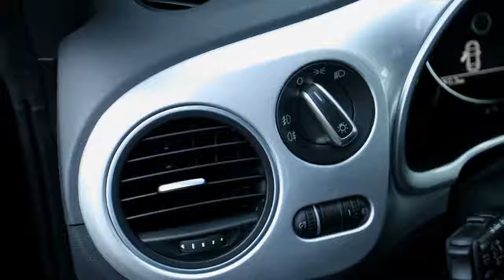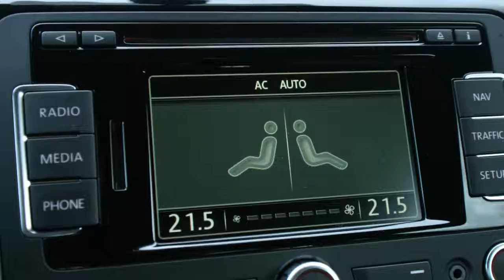Volkswagen Beetle 1.2 TSI 105PK DESIGN NAVI PDC ECC 17''LMV STOELVERWARMING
4-ZLX-69 9.110 km
  Prijs:     € 24.750
  Merk:     Volkswagen
  Model:     Beetle
  Type:     1.2 TSI 105PK DESIGN NAVI PDC ECC 17''LMV STOELVERWARMING
  Bouwjaar:     2014
  Transmissie:     handgeschakeld
  Kleur:     Zwart metallic
  BTW/Marge:     btw
  Brandstof:     benzine
  Energielabel:

Accessoires
* 3e remlicht
* ABS
* Airbag bestuurder
* Airbag passagier
* Airbags
* Armsteunen voor
* Armsteun voor
* ASR
* Aux Aansluiting
* Bandenspanningcontrolesysteem
* Bekerhouder
* Bestuurdersstoel comfortstoel
* Boordcomputer
* Chroom Pakket
* Climate control
* Comfort-pakket plus
* Cruise control
* Deelbare achterbank (ongelijke delen)
* ECC
* Elektrisch bedienbare ramen voor
* ESP
* Executive-pakket
* Full Map Navigatie met Touchscreen
* Glas extra getint
* Gordijnairbags
* High Performance Audio
* Hoofdsteunen achter
* Ipod Aansluiting
* Lederen Stuur
* Metallic lak
* Mistlampen voor
* MP3
* Multimedia voorbereiding
* Navigatiesysteem
* Navigatiesysteem met kaartweergave inclusief hdd
* Olietemperatuur Meter
* Parkeer pakket
* Parkeersensoren achter
* Parkeersensoren voor
* Regensensor
* Reservewiel
* Rokersvrij uitvoering
* Ruitensproeiers verwarmbaar
* Side-airbags voor
* Stabiliteitsregeling
* Startonderbreking
* Stoelen verwarmbaar
* Stuur bekleed met leder
* Stuurbekrachtiging snelheidsafhankelijk
* Stuur in hoogte verstelbaar
* Toerenteller
* Turbo druk meter
* Usb aansluiting
* Verwarmbare buitenspiegels
* Verwarmde stoelen
* Voorstoelen met verstelbare zithoogte
* Voorstoelen verwarmbaar
* Winter-pakket
* Zij-airbags voor
* Zwarte hemel bekleding

Boekjes: Aanwezig

Zoekt u een Nieuwe Beetle voor een Gebruikte prijs ? Deze Luxe Beetle Design Edtion heeft werkelijk alle opties zoals oa : Full Map touchscreen kleuren navigatie , verwarmde voorstoelen , Automatisch geregelde airco met 2 klimaat zone's , Radio/cd/mp3 met aux en usb aansluiting , 3 extra tellers: turbodrukmeter, stopwatch en olietemperatuurmeter , Boordcomputer met afleesmogelijkheid voor bijvoorbeeld tijd, reistijd, rijafstand, gemiddelde snelheid, gemiddeld verbruik, snelheidsweergave, weergave olietemperatuur , Directe aansluitmogelijkheid van iPod- mp3 spelers met usb-aansluiting , Parkeren van de auto wordt vergemakkelijkt doordat een akoestisch signaal waarschuwt voor objecten , ' Beetle' opschrift op zijkant , RVS instaplijsten , Chroom sierlijsten , 17 inch lichtmetalen sportvelgen etc . De auto heeft een sterke zuinige 1.2 TSi Motor met 105 Pk en 6 versnellingen. 55 Foto's op onze website.
160 AUTO'S OP VOORRAAD ! KIJK VOOR HET VOLLEDIGE AANBOD OP . TOP AUTO'S IS Al 20 JAAR DE OCCASION DEALER VAN NEDERLAND . PRACHTIGE AUTO'S AFKOMSTIG VAN EERSTE EIGENAAR , DEALER ONDERHOUDEN , SCHERPE PRIJZEN . INRUIL GEEN PROBLEEM , GRAAG ZELFS . KOM KIJKEN IN ONZE SHOWROOM . DE KOFFIE STAAT KLAAR .

Aanbieder
TOP autos
Zesweg 150
6604BP WIJCHEN